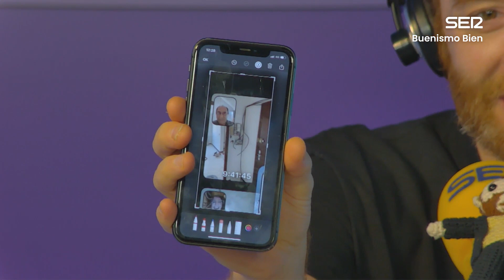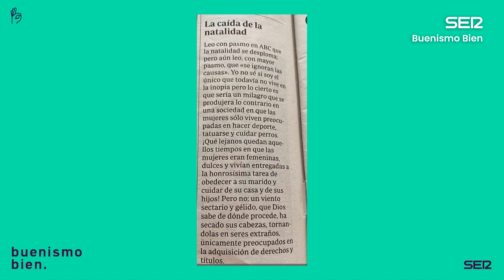Buenismo Bien | 06X01 | María Peláe, folclórica con los tobillos hinchados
La cantante estrena la sexta temporada y pedimos perdón por no haberla traído antes. Hablamos con ella de folclóricas y LGTBIQ+, de reivindicar con la música y de su ascenso como cantautora. Además, repasamos las vacaciones, lloramos porque así sigue la vida de camino hacia la muerte y Nani vuelve con sus análisis  literarios a hacer una reinterpretación del mito de Penélope de la mano de Atwood.